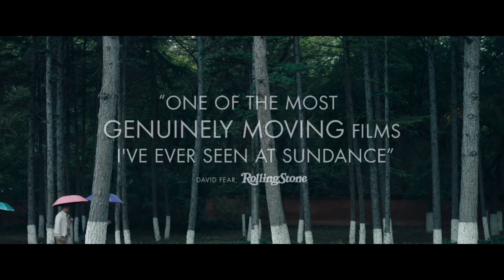The Farewell ll Film Fest Gent 2019 ll